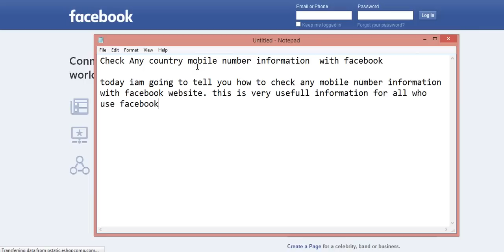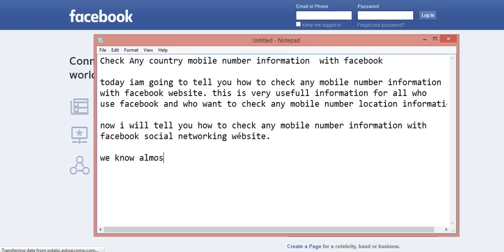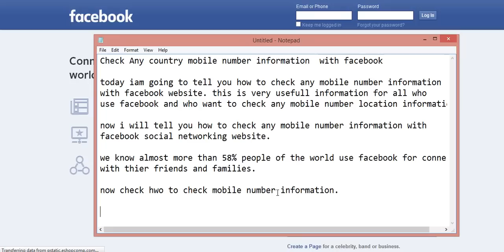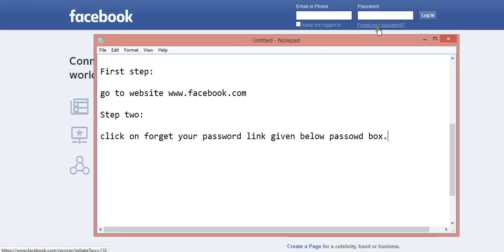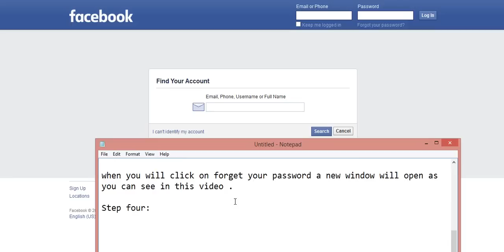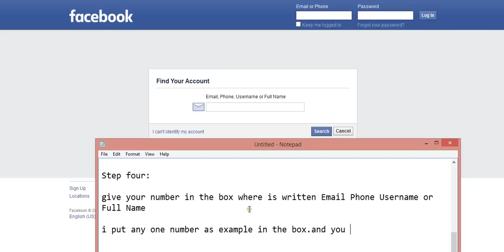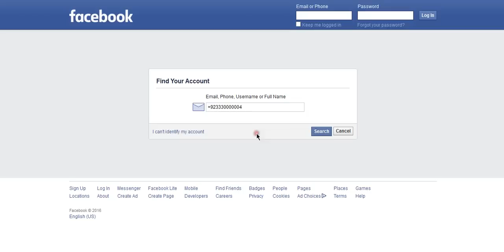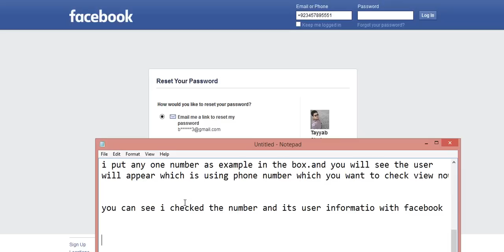TRACK MOBILE NUMBER INFORMATION WITH FACEBOOK [ tech ]